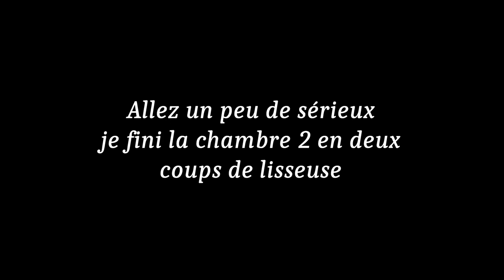Métamorphose #25 (26 mai 2023) Raz le bol des enduits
Il y a des jours ou je craque un peu sur le chantier c'est très très répétitif et même si ça donne du résultat c'est souvent très saoulant ... Je me prend a déconner sur le chantier pour en rire car ça donne un peu de peps  pour le lendemain quand je diffuse les vidéo le soir sur Facebook.